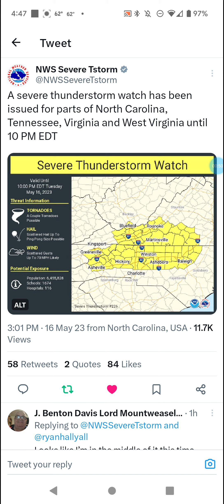North Carolina, Tennessee, West Virginia, & Virginia Severe Thunderstorm Watch 5-16-23